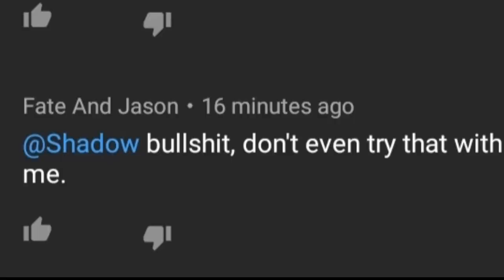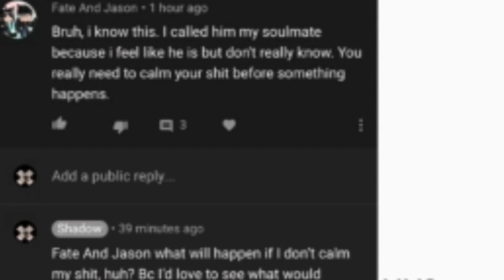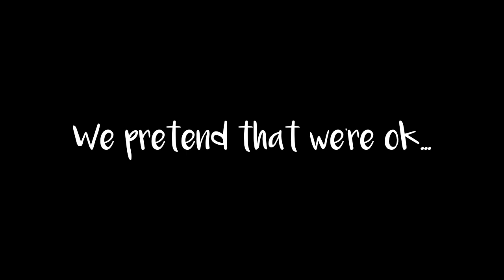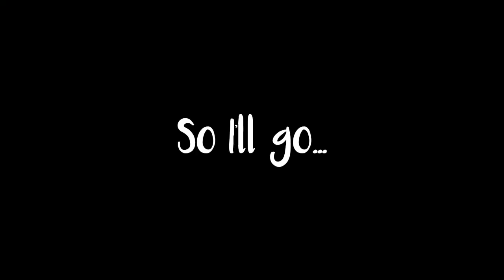To Jason, Elizabeth, and Everyone Else...../Gacha Life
.Goodbye Everyone.